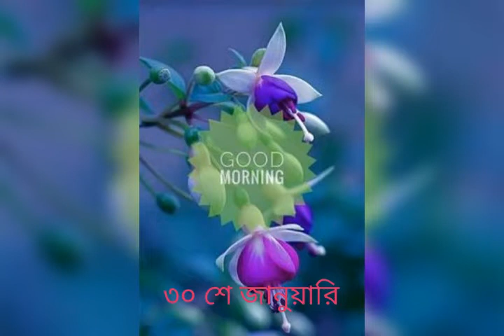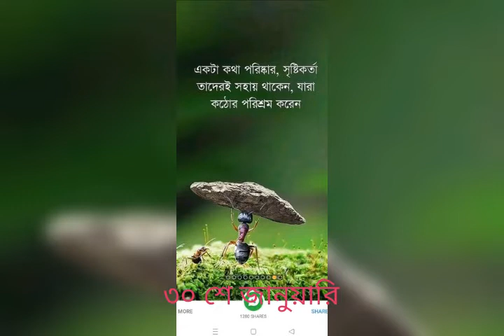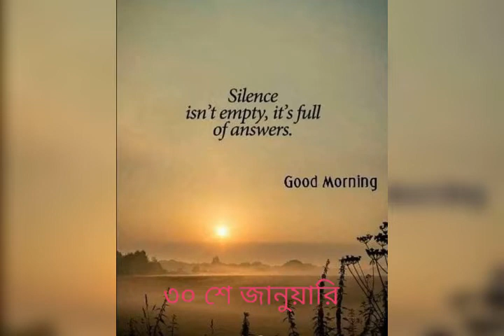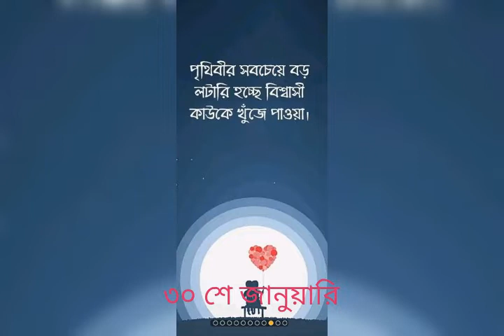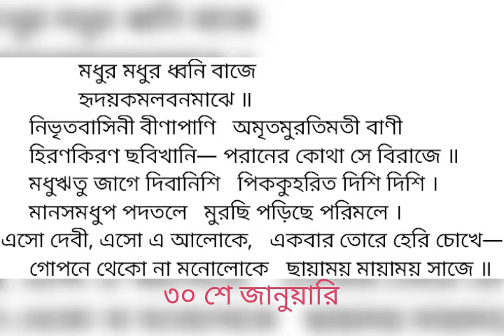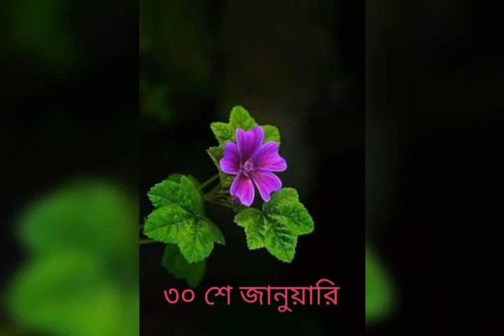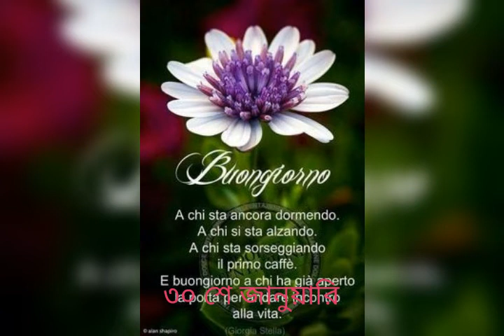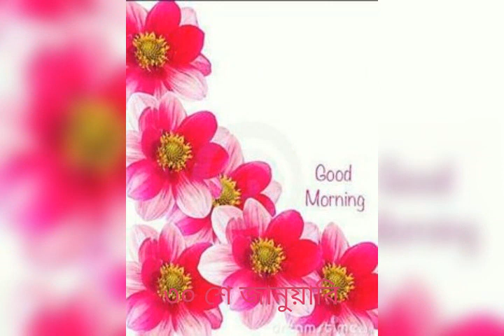January 30, 2022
অডিও রেকর্ডিং-শবরী সরকার।